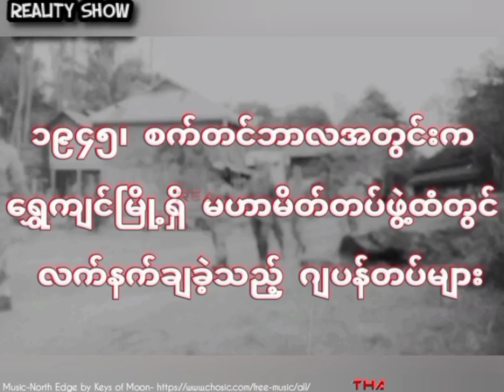1945Japanese surrendered at ShweGyin.၁၉၄၅ရွှေကျင်မှာလက်နက်ချသောဂျပန်တပ်များ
1945:Japanese surrendered at ShweGyin near Sittang River.
၁၉၄၅၊ ရွှေကျင်မြို့တွင် လက်နက်ချသော ဂျပန်တပ်ဖွဲ့များ

၁၉၄၅ခု၊ စက်တင်ဘာလအတွင်းက ရွှေကျင်မြို့ရှိ မဟာမိတ်တပ်ဖွဲ့ထံတွင် လက်နက်ချခဲ့သည့် ဂျပန်တပ်ဖွဲ့မှ အရာရှိများနဲ့ တပ်သားများကို ရိုက်ကူးထားသော မှတ်တမ်းဖြစ်ပါတယ်

အခုမှတ်တမ်းတွင် ၁၉၄၅ခု စစ်ပွဲအပြီးကာလ ဂျပန်စစ်တပ်မှတပ်ဖွဲ့ဝင်များရဲ့ရုပ်ပိုင်းဆိုင်ရာ အခြေအနေ များ အလွန်ဆိုးဝါးစွာ ဖြစ်ပေါ်ခံစားနေခဲ့ရပုံကို ရှင်းလင်းစွာမြင်တွေ့နိုင်ပြီး စစ်တောင်းမြစ်အနီးရှိ ရွှေကျင်မြို့တွင် လက်နက်ချခဲ့သော ဂျပန်တပ်ဖွဲ့ဝင်များအား ဗြိတိသျှ ထောက်လှမ်းရေးအရာရှိ ဒုဗိုလ်လီဗိုင်းမှ စစ်ဆေးမေးမြန်းကာ ဆေးကုသမှု ခံယူစေခဲ့ပုံတို့ကိုရိုက်ကူးထားသည့် မှတ်တမ်းဖြစ်ပါတယ်။

ကြည့်ရှုနိုင်ပါတယ်။